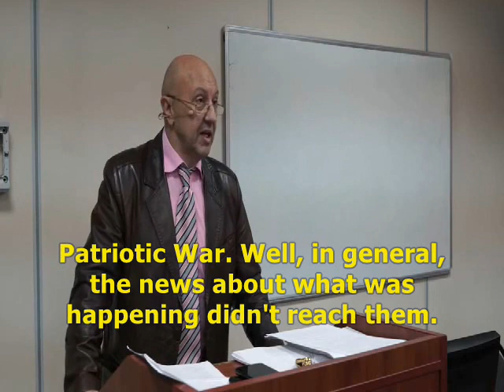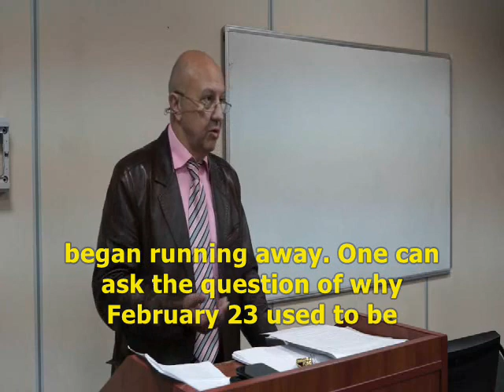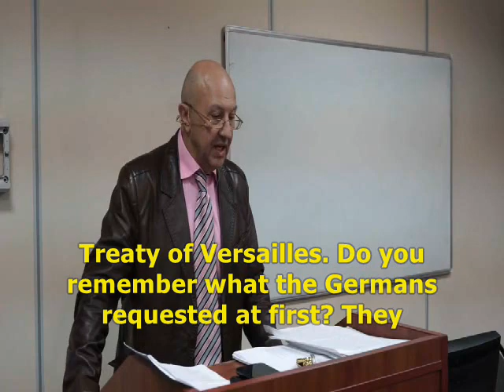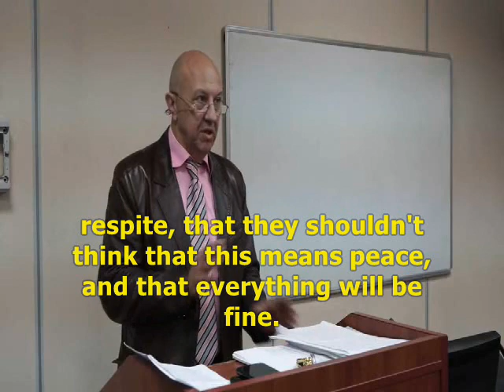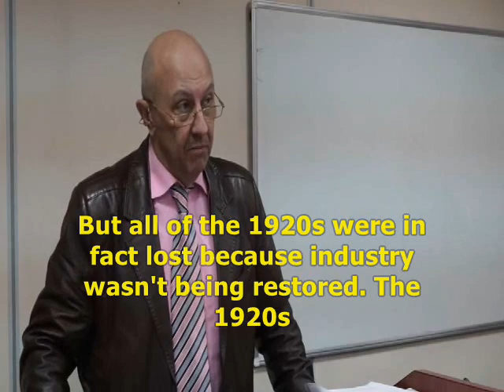The capitulation of Germany in World War I